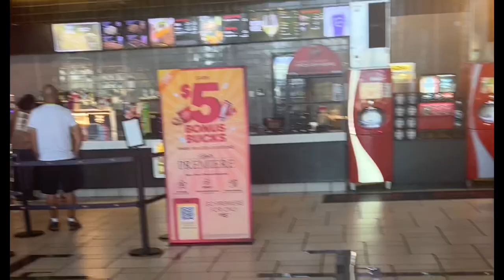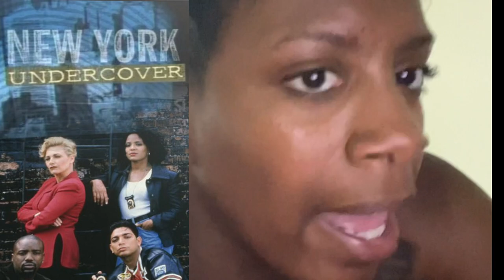I Went To see Transformers 😸😸(ghetto spoiler )